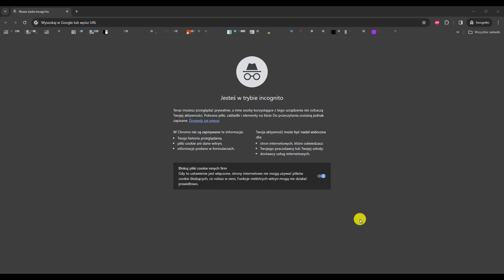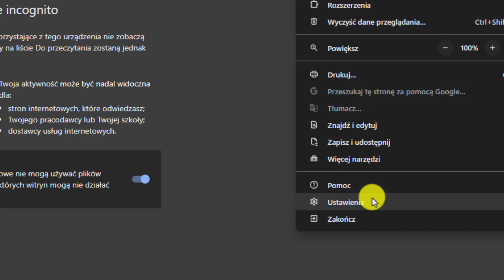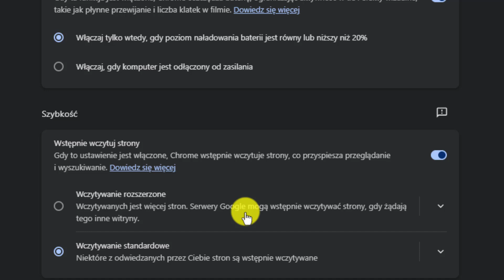Google Chrome Hacks: Jak Zwiększyć Szybkość i Wydajność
W tym odcinku Tutoriali odkryjesz skuteczny sposób na przyspieszenie przeglądarki Google Chrome i zwiększenie Twojej produktywności online! 🚀🌐

🔧 Zwiększona Wydajność:
Dzięki praktycznym wskazówkom optymalizacji przeglądarki, dowiesz się, jak zoptymalizować ustawienia i konfiguracje, aby przyspieszyć ładowanie stron internetowych i poprawić ogólną wydajność Chrome'a.

📚 Gotowy na Szybsze Surfowanie?
Kliknij w film i zacznij dostosowywać swoją przeglądarkę do swoich potrzeb! 🌐💻